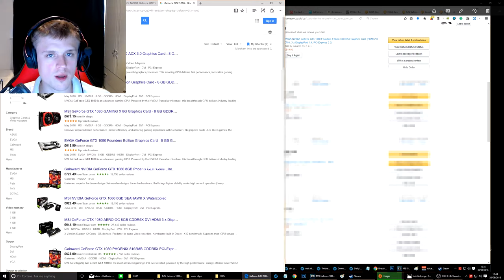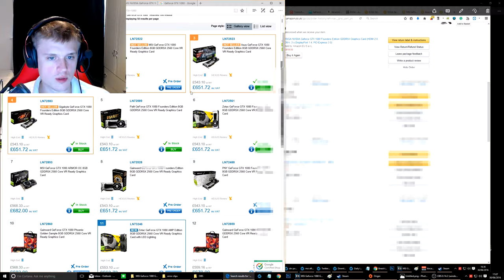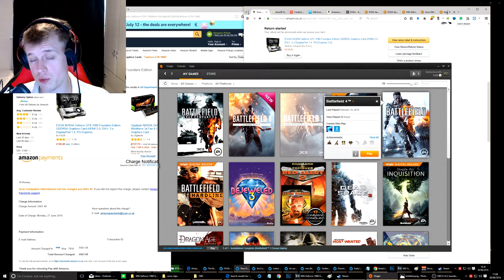The Brexit price hike on electronics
Got the invite on 29th of June, but haven't got time to actually play it bah! xD